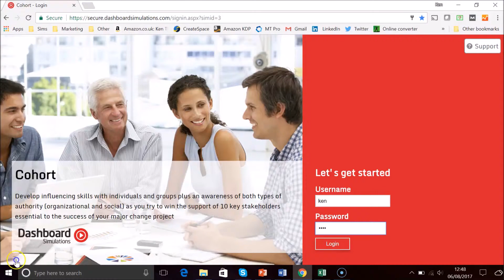COHORT NEW TEASER VIDEO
COHORT is a Change Management Simulation which develops influencing skills and understanding of organizational and reputational power as you try to win the support of key stakeholders essential to the success of your major change project.